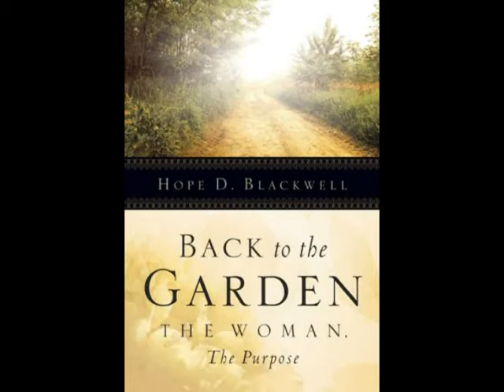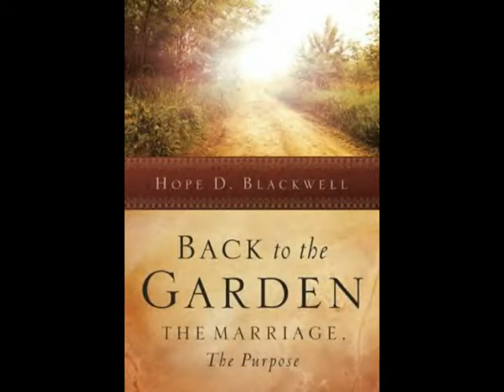Embracing the Promise Night 3 Pt 3 Caleb Men's Conference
Hope D Blackwell brings a Word of encouragement "from the garden" to the men entitled Embracing the Promise. This teaching empowers believers on how to walk in victory over the sins of the1st Adam, through the power of the 2nd Adam! Receive the salvation, healing, and restoration made yours through the death, burial, & resurrection of Jesus Christ!